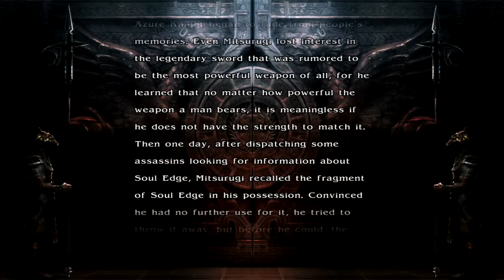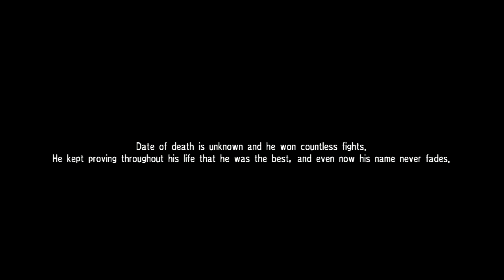Soul Calibur IV:Mitsurugi Story Mode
Just remember the name, Mitsurugi is up next on SCIV with his story mode gameplay